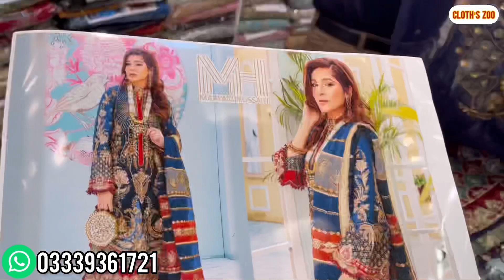Eid And Wedding Fancy Designer Dress❤️ \ Best Price Offer ❤️\ Chinamarket Rawalpindi \ Cloth’s Zoo